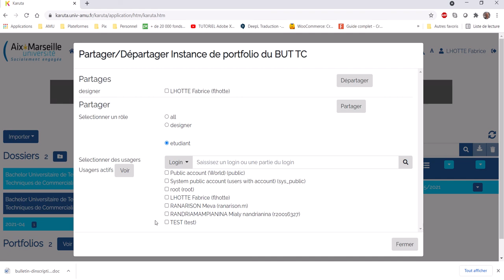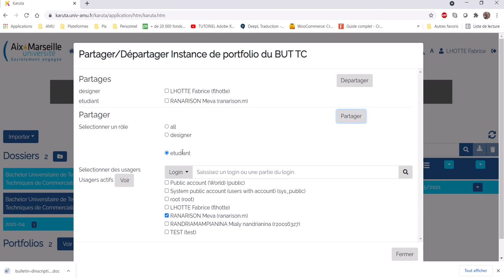Kauta 011 - Partage de l'instance a un étudiant